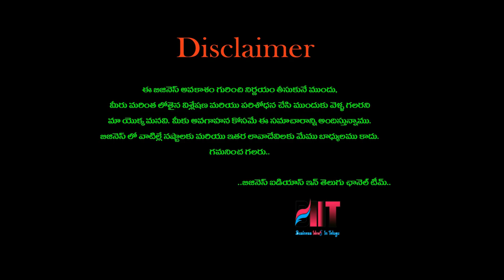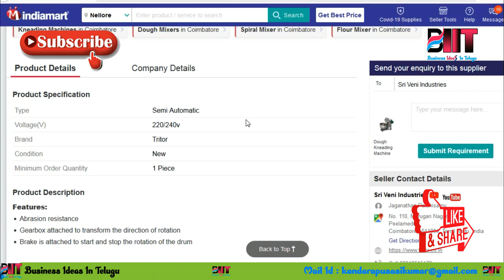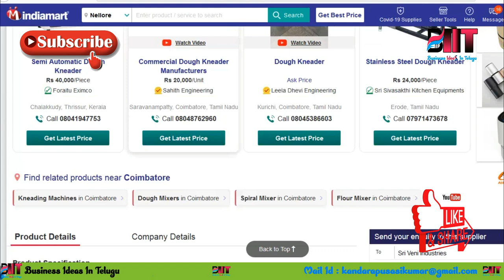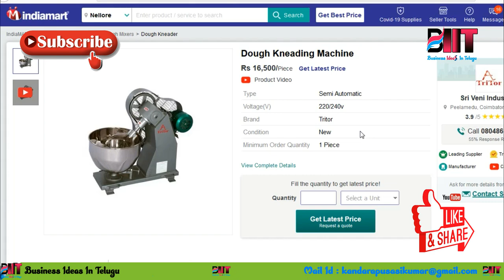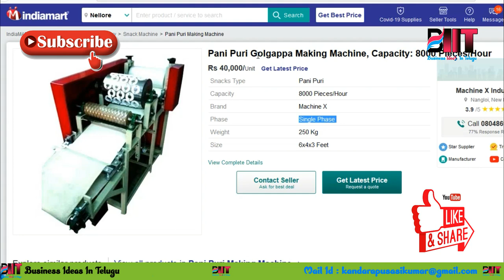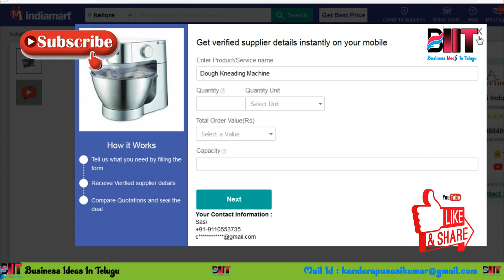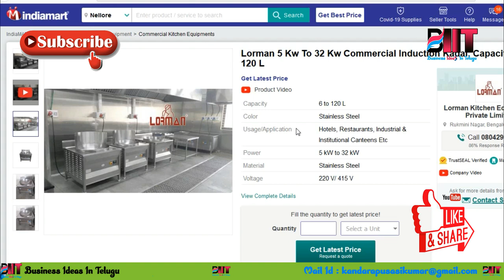బిజినెస్ ! Small business ideas! New business idea's! business ideas ! Low Investment Business Idea